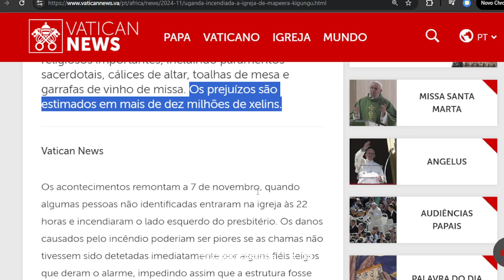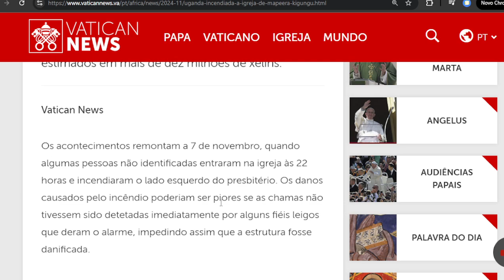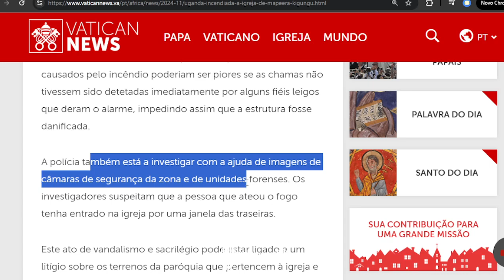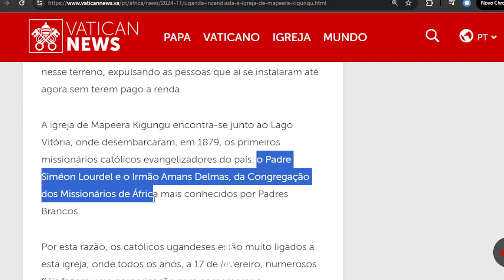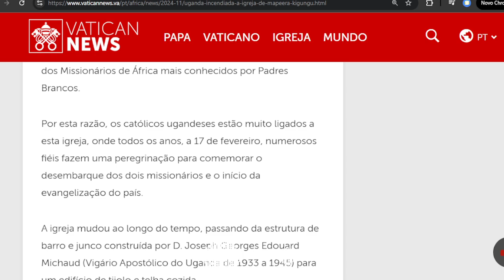Incêndio em Igreja na Uganda - onde estão as autoridades?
Rezemos por todos missionarios em Uganda